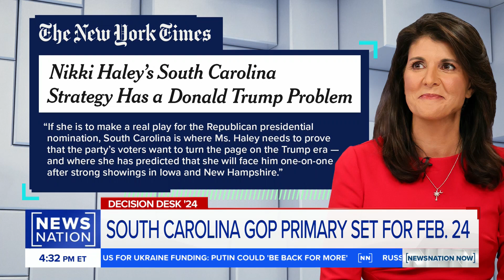Nikki Haley’s South Carolina strategy has a Trump problem: NYT | NewsNation Now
The New York Times released an op-ed stating Republican presidential candidate Nikki Haley “needs to prove” in South Carolina that the party wants to turn from the “Trump era.”

South Carolina Republican Party Chair Drew McKissick joins “NewsNation Now” to discuss Haley’s strategy and the state’s GOP primary election.